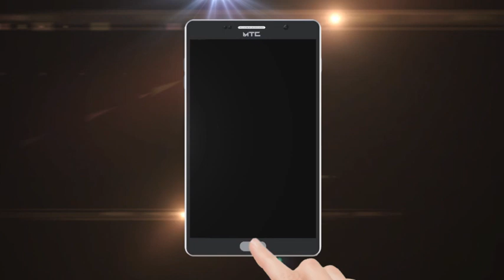ભાજપના પ્રદેશ અધ્યક્ષ સીઆર પાટીલે ભરૂચ સ્ટેશન પર કાર્યકરોનું અભિવાદન ઝીલ્યું